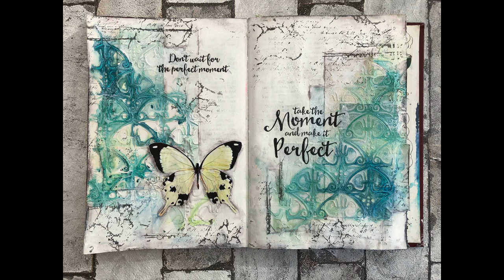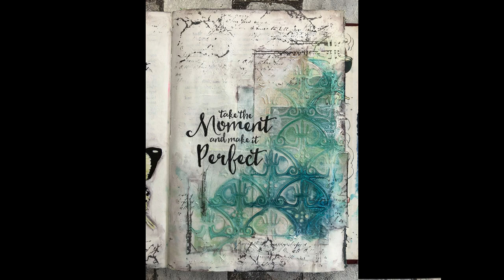Art journal page process video.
This is my sunday relax art journaling page. My favorite way to art journal.